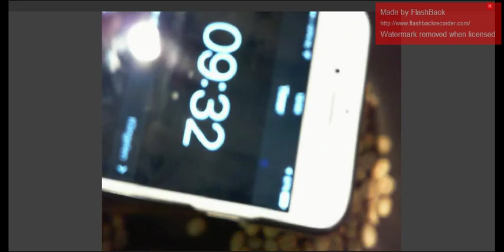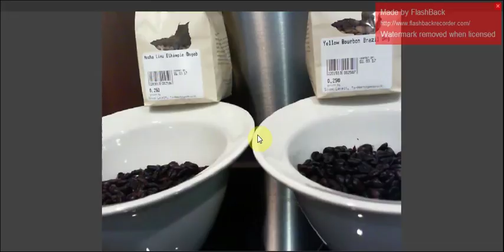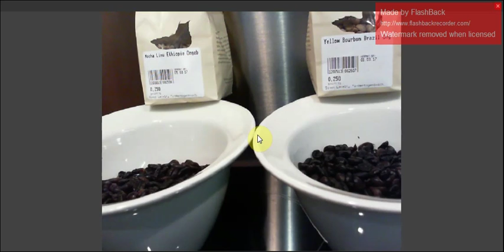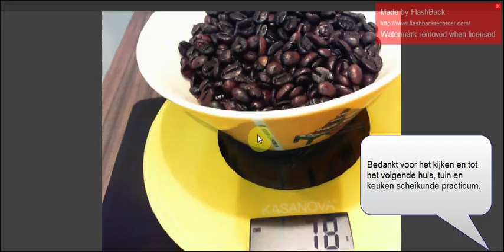koffie bonen totaalv1 0 optimized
Practicum koffie branden